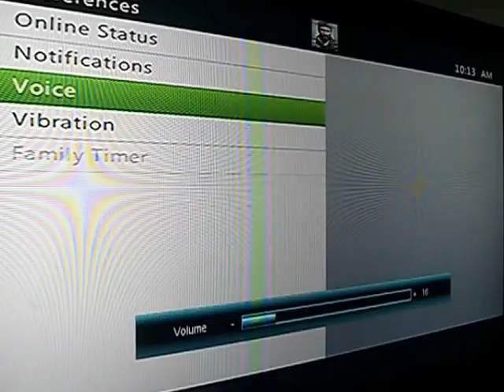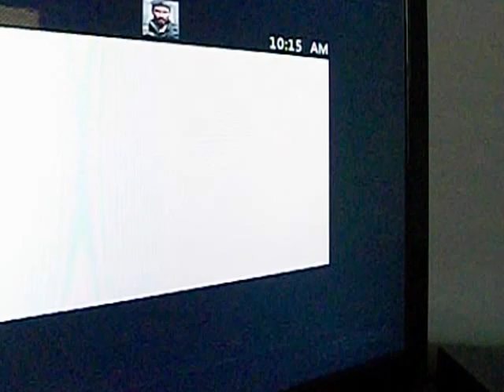INSANE COP WAR on Saints Row 2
Message K1LLa 3N3RGY for more glitchs and other stupid shit and a special thanks to PluggedFlame for helping make this video!